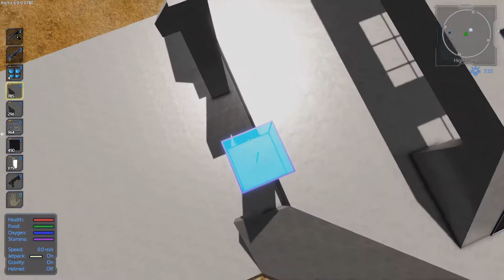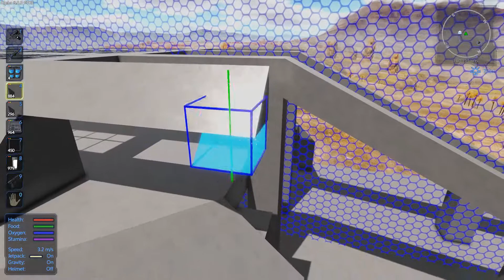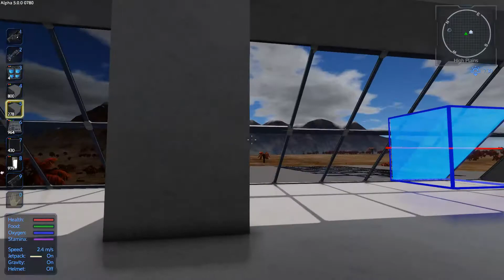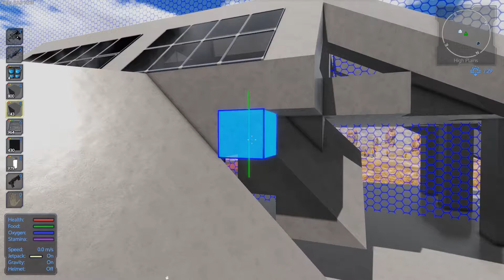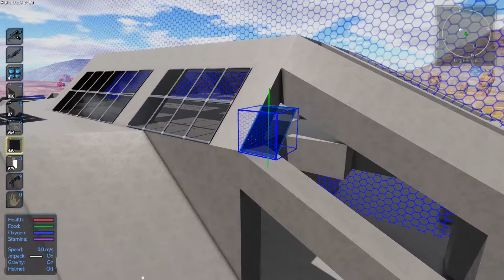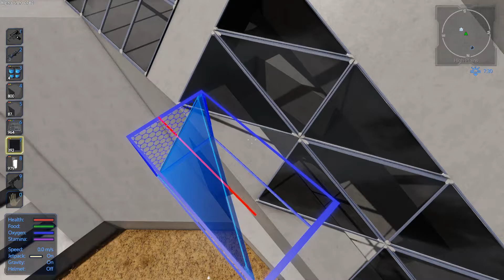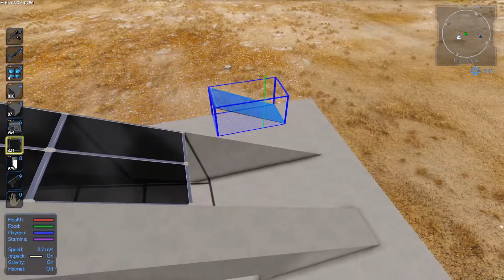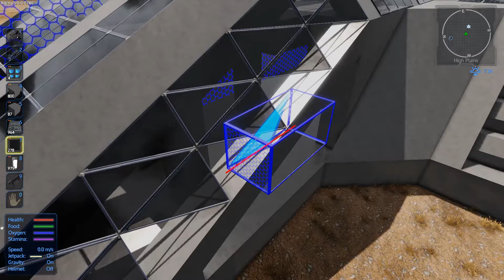Empyrion Galactic Survival A500e lets build ep10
i do actually know why the glass did not fit but it was late at night and i was hoping that if i confused it, the game might let me get away with it.